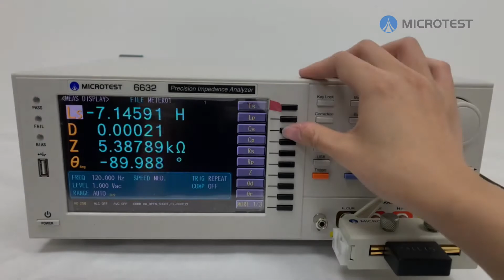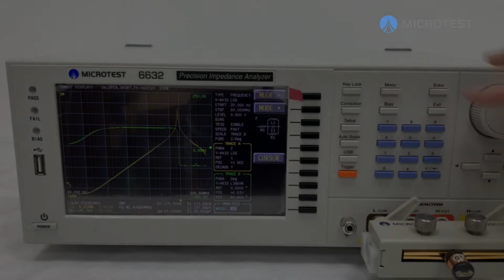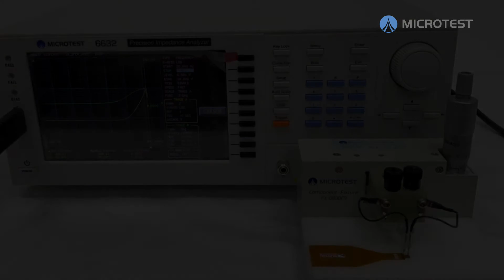MICROTEST 6632 Impedance Analyzer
Using 4-wire balance bridge measurement technology to measure electronic components in 5G, automobile, AI, and semiconductor industries.